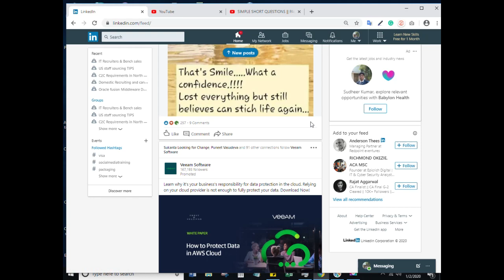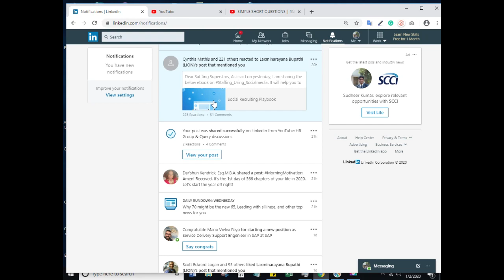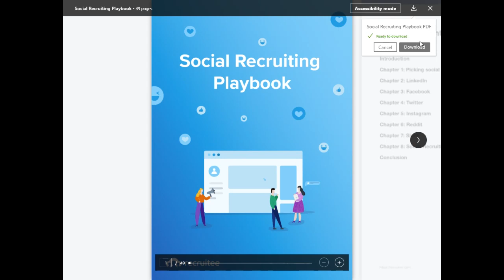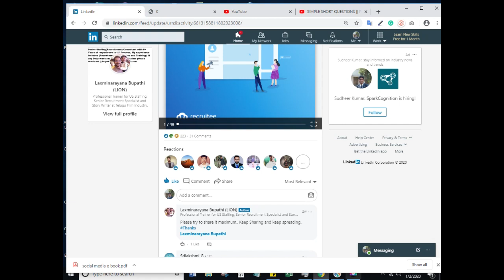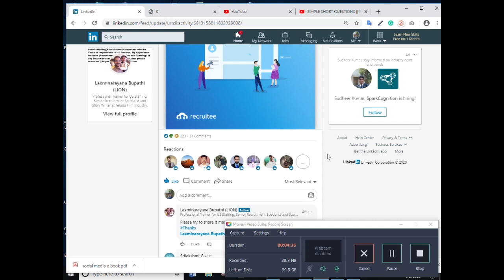How to Download files from Linkedin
This video gives information about how to download LinkedIn files from the author.
This video helps to every individual who wants ebooks from LinkedIn, total process for downloading files in an easy way.